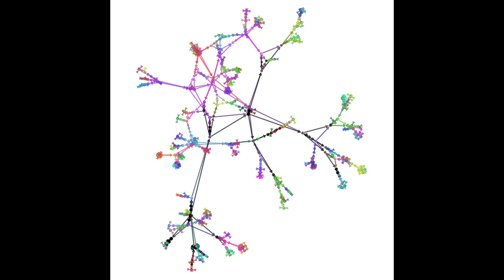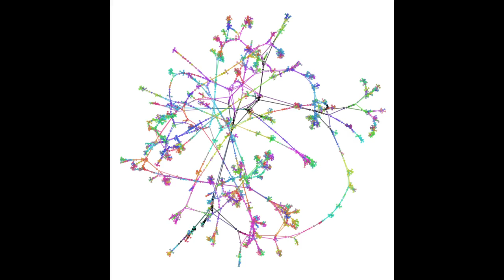Ten Degrees of Charles Darwin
This is an expanding ego network animated with the Gephi Toolkit displaying persons connected to Charles Robert Darwin, FRS via lineal and marital connections.  Individuals are colored by surname--anyone with the surname "Darwin" is displayed in black.  This is driven by data compiled by Dr. Nicholas Jenkins, professor of English Literature at Stanford University, whose genealogical database is part of his